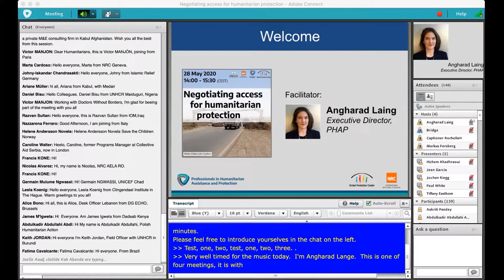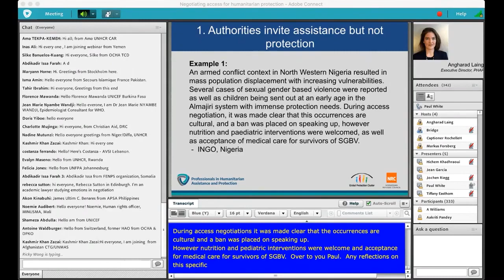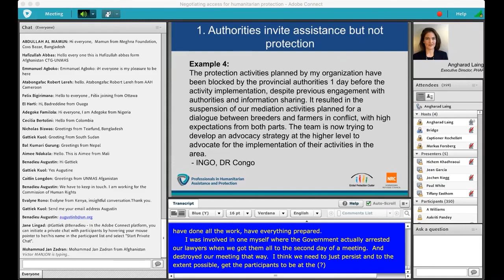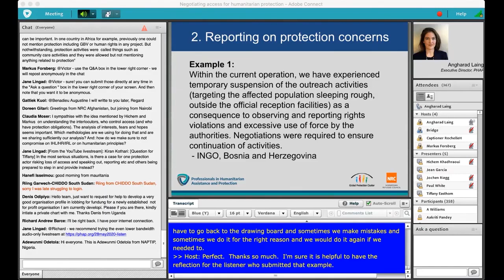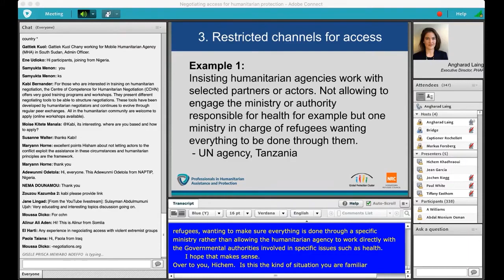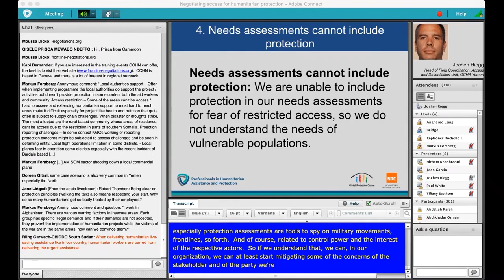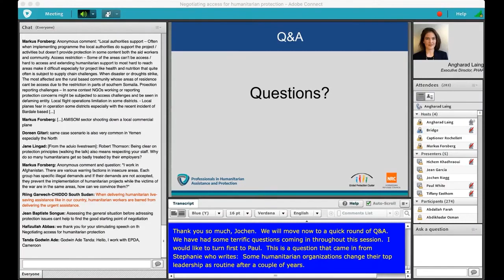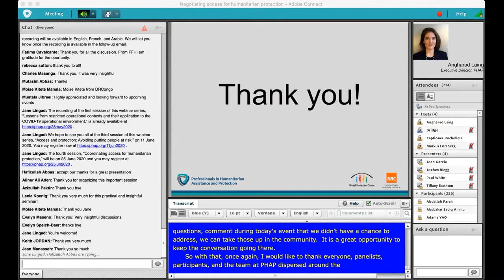Webinar: Negotiating Access for Humanitarian Protection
Webinar Series on Access and Protection
Session 2: Negotiating Access for Humanitarian Protection

Organized by: PHAP, Norwegian Refugee Council & the Global Protection Cluster

Speakers:
Tiffany Easthom, Executive Director,  Non-Violent Peaceforce

Hichem Khadraoui, Director of Operations, Geneva Call

Jochen Riegg, Head of Field Coordination, Access and Deconfliction Unit,
OCHA Yemen

Paul White, ProCap Senior Protection Adviser

About the session:

On 28 May, the second session of the webinar series on access and protection focused on challenges that practitioners face when trying to gain or maintain access for protection, whether negotiating directly for protection programming access or negotiating for humanitarian access in general while considering protection concerns.

We were joined by a panel of experts who discussed some of the situations that practitioners face, including:

Access is restricted if we introduce protection concerns: We have existing access for assistance, but we are worried that by introducing protection concerns as part of the parameters of the access negotiations, the authorities will restrict our access further

Needs assessments cannot include protection: We are unable to include protection in our needs assessments for fear of restricted access, so we do not understand the needs of vulnerable populations.

Authorities invite assistance but not protection: We are being actively invited by the authorities or gatekeepers to provide assistance, but not protection.

Restricted channels for access: We are allowed to provide assistance and protection, but only through the channels of the government or an armed group.

Restrictions on accessing vulnerable groups: We are allowed access, but we are not allowed to target vulnerable populations, only groups specified by the government/armed groups (or the population at large).

Restrictions on the types of activities: We have access for a specific type of service (e.g. healthcare) – how can we strengthen protection activities?

Reporting on protection concerns could limit access: We have access and have discovered protection issues. We now have to weigh reporting or advocacy on these issues versus having our access restricted.

We also encouraged registrants to share examples of these types of situations in order to ensure that the discussions were as relevant as possible to their work.